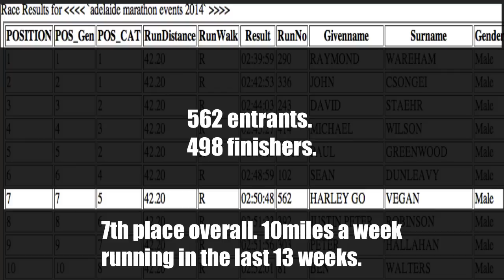Durianrider Is So Fatigued Can't Even Run A Sub 3hr Marathon!